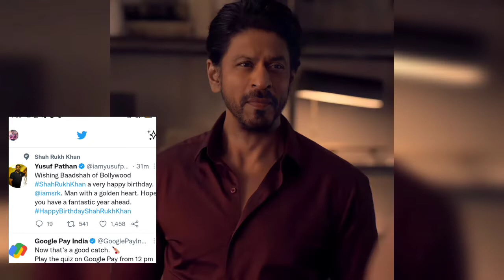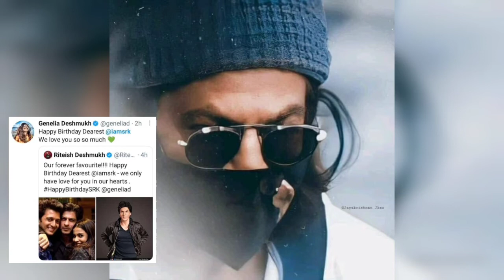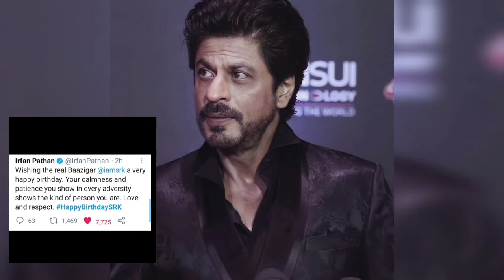All Bollywood Celebrities Wish On Happy Birthday To Shah Rukh Khan | God Bless You And Your Family